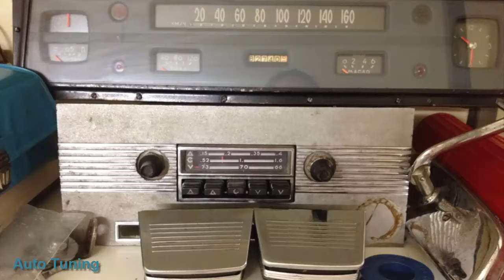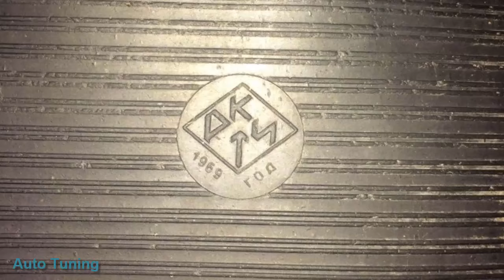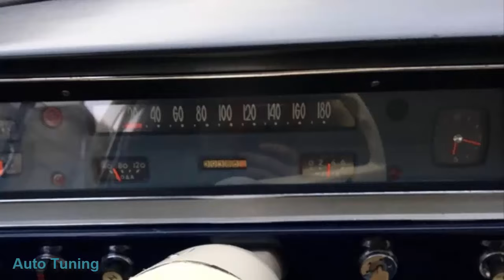24 Газ 24Д SUPERAUTOTUNING!!!!!!!!!!!!!!